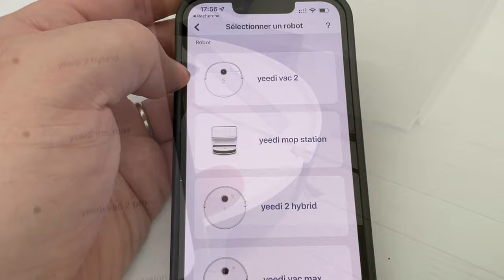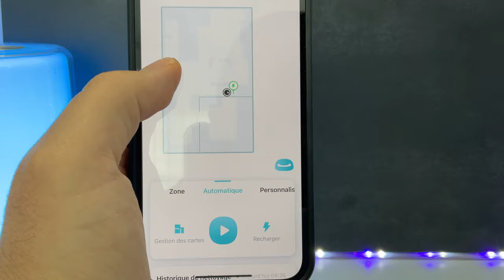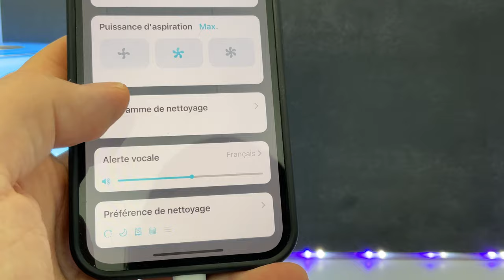YEEDI VAC MAX : le meilleur rapport qualité prix pour un aspirateur robot en 2022 ? EN Promo à 249€)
PROMO 25% sur le VAC MAX DE YEEDI
Du：23/05/2022 12:00
Au ：29/05/2022 23:55
Prix : 349.99€
Prix Promo  259.99€

Je déballe et teste le VAC MAX de YEEDI un aspirateur robot  puissant et efficace à un excellent rapport qualité prix !
C'est un  aspirateur de 3000pa, compatible Alexa mais également laveur pour sol